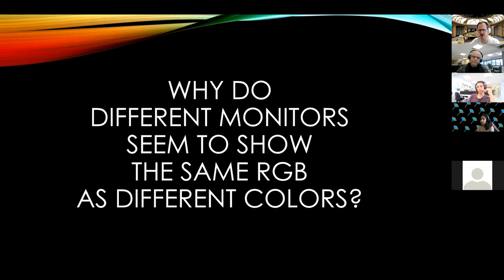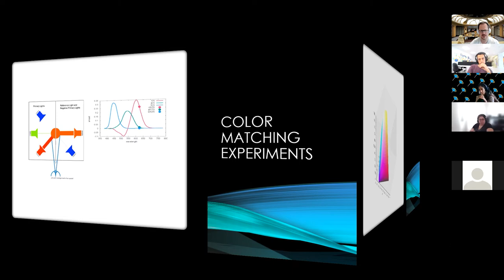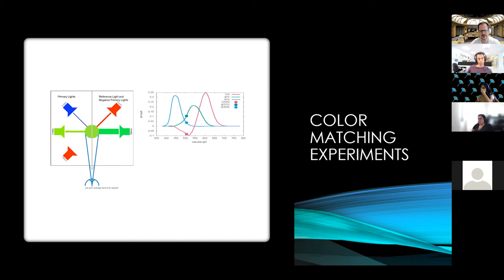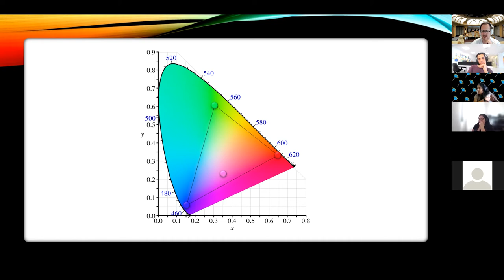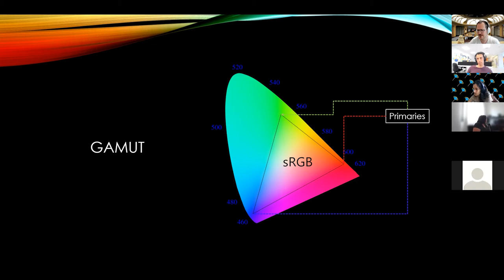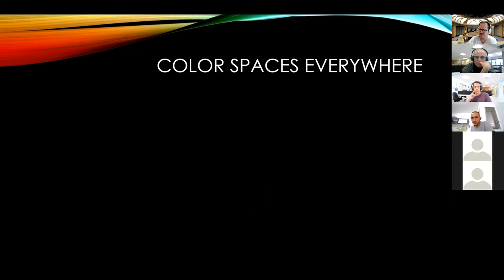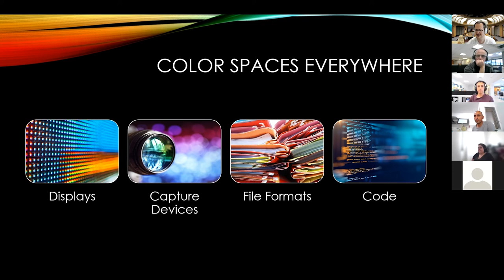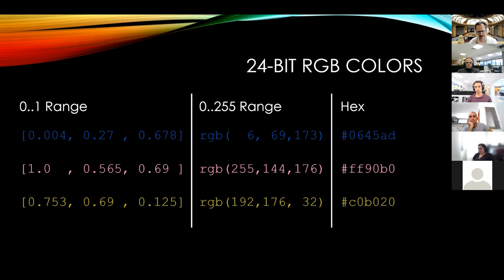Video Concepts - #4 - Color Spaces and Gamut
We follow in the footsteps of the color scientists to understand the range of colors we can perceive and how RGB triples actually represent colors through the concept of a Color Space. We discover that different monitors, cameras, and file formats can represent different ranges of colors, or Gamuts, and why understanding color spaces and gamuts is key to accurate color reproduction and manipulation.

נתחקה אחר העקבות של מדעני הצבע כדי להבין מה טווח הצבעים שאנחנו מסוגלים לחוש בהם, ואיך שלשות של אדום-ירוק-כחול באמת מיצגות צבעים דרך המושג של מרחב צבע. נגלה שמסכים, מצלמות וקבצים מסוגים שונים מסוגלים לייצג טווח שונה של צבעים, או משרע, ולמה הבנה של מרחבי צבע ומשרע היא מפתח לשחזור ועיבוד מדויק של צבעים.

00:00 Do RGB triples actually represent a specific color?
03:42 The CIE 1931 Color Matching Experiments
08:14 The CIE xyY Color Space and xy chromaticity diagram
12:31 Gamut and sRGB
15:44 Color spaces
22:43 Color depth and RGB literal representations

While preparing this lesson I learned a lot about CIE colorimetry from the blog post “A Beginner’s Guide to (CIE) Colorimetry” by Chandler Abraham. Chandler was gracious enough to let me use some of his animations in the video, and I highly recommend you check out the blog post for a more detailed (and accurate) explanation of the topic. I also recommend checking out Jamie Wong’s “From Hexcodes to Eyeballs”

This video contains additional media from these sources:
Animation of the CIE Color Matching Experiments by Chandler Abraham
by BenRG, Public domain, via Wikimedia Commons